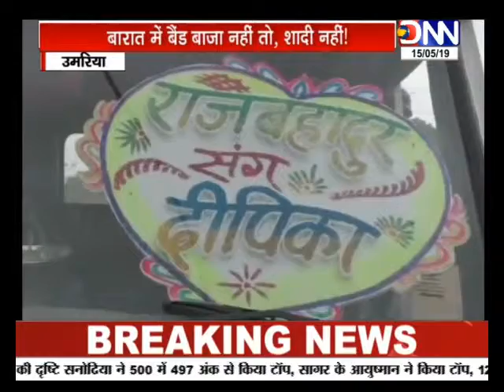बारात में बैंड बाजा नहीं तो, शादी नहीं! दुल्हन पक्ष ने शादी करने से किया इंकार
आमतौर पर शादियों में दहेज नहीं देने पर विवाद के कई मामले आपने सुने होंगे...लेकिन बारात में बैंड बाजा नहीं लाने का विवाद की स्थिति निर्मित करने वाला ये पहला मामला है...दरअसल उमरिया में बारात में बैंड बाजा नहीं लाने पर दुल्हन के परिवार वालों ने  शादी कराने से ही मना कर दिया...जिससे घबराए दूल्हे पक्ष ने इसकी शिकायत समीप के अमरपुर थाने में की और शादी सम्पन्न कराने की गोहार लगाई... मामले को बढ़ता देख पुलिस दोनों पक्षों को समझाइश देकर शादी सम्पन्न कराई...